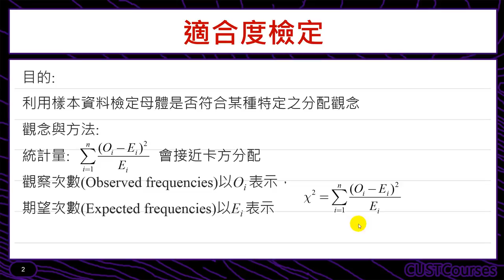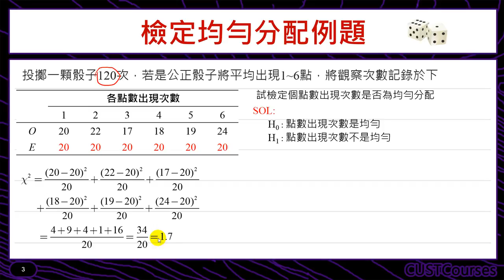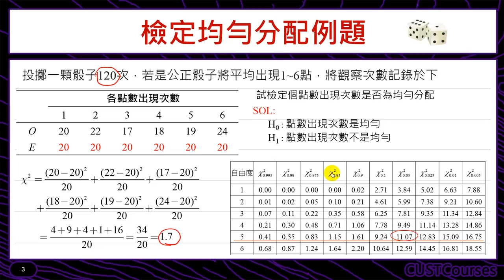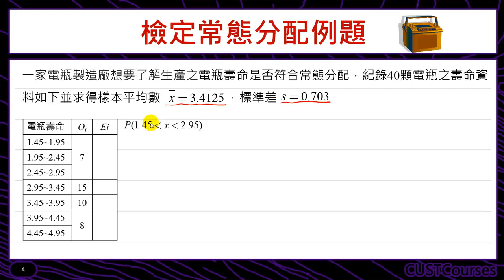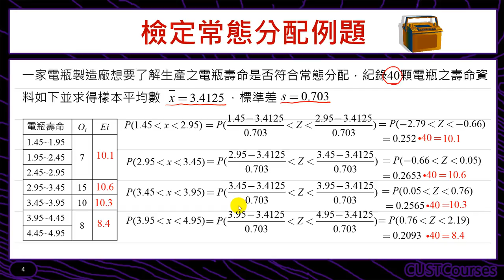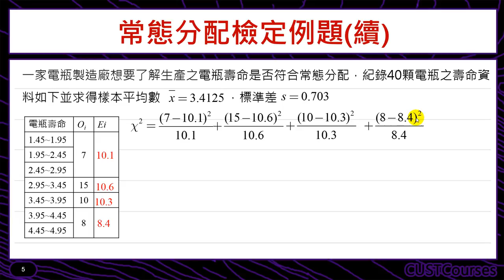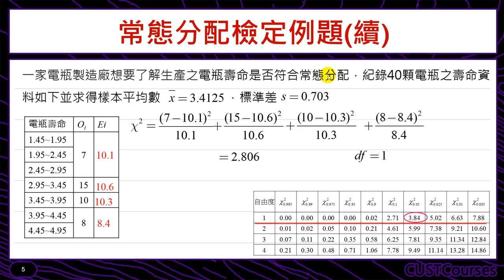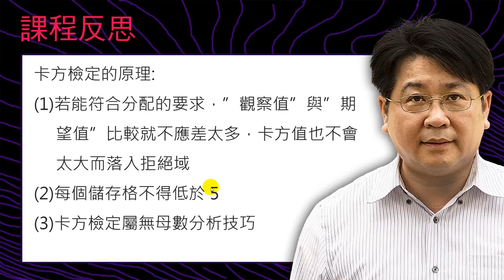適合度檢定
課程簡介：使用卡方檢定的技巧檢定變數是否具有某分配之性質
課程難度：■■■□□
適合對象：修過統計學一的同學學
授課教師：李柏堅
製作單位：中華科技大學 遠距教學組
製作人員：林文博